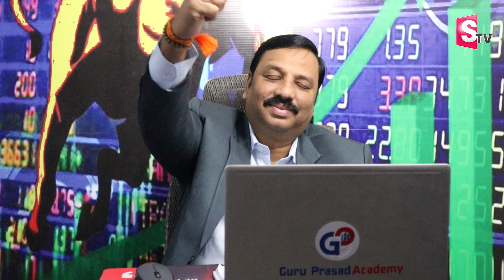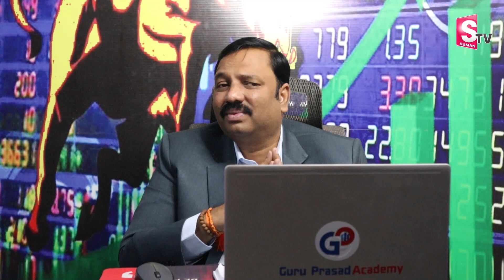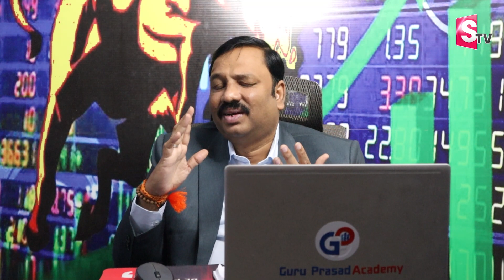Guru Prasad - Stocks To Buy Now | Stock Market Today stockmarket sharemarket | SumanTV Money